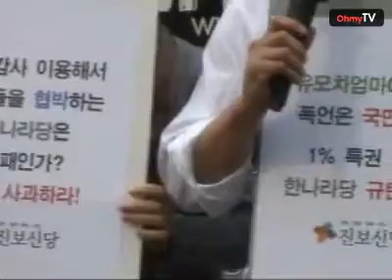"'유모차 엄마'에게 폭언한 한나라당 의원 사퇴하라"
광우병대책회의, 방송장악저지 범국민행동, 깨어있는 누리꾼 모임은 16일 오후 한나라당사 앞에서 기자회견을 열고 국정감사 자리에서 참고인 자격으로 나온 '유모차 엄마' 주부에게 고함을 치는 등의 고압적 태도를 보여 물의를 빚은 한나라당 장제원, 신지호, 이범래 의원의 사퇴를 촉구했다.